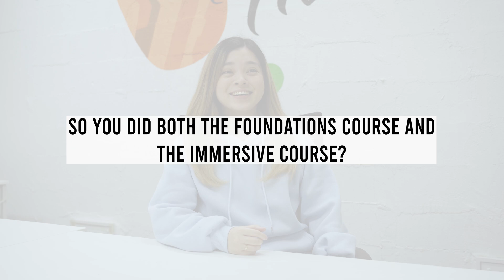What Does a Career Change in Japan Look Like? TAXI DRIVER to ENGINEER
Meet the graduates of Code Chrysalis, learn how they invested in their own future by taking programming bootcamp, see the challenges they faced and how they achieved their dreams of switching careers into tech.

👋 Meet Kimiko Escovilla - Taxi driver to Software Engineer.

Code Chrysalis is a coding boot camp in Tokyo, Japan🗼 🇯🇵.
We have beginner-friendly & advanced programming courses to re-engineer your career.

👨‍💻Meet us ONLINE or in-person in our Tokyo campus. We regularly host meetups!